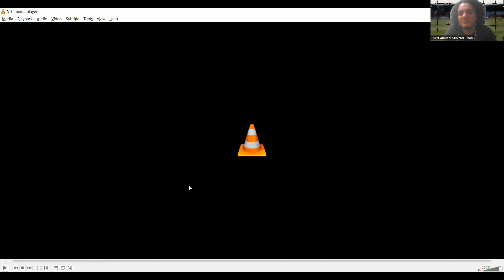Football Concept Analysis - Chain Defending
Discussing the concept of 'Chain Defending' or 'Prioritizing the Centre' as I like to think of it.